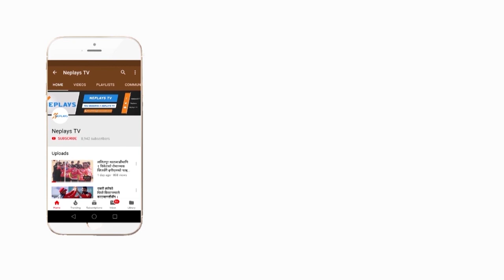Binod Bhandari vs Gyanndra malla | Gautam buddha cup T-20 Cricket